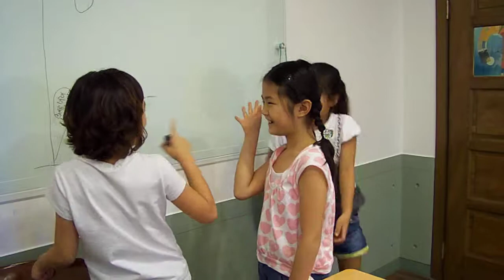South Korean students signing for teacher, Changwon South Korea